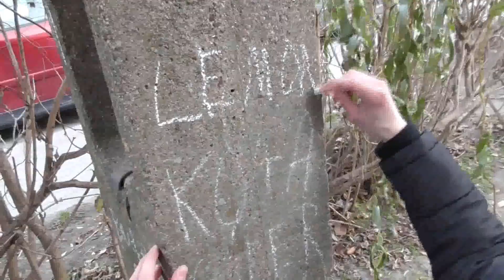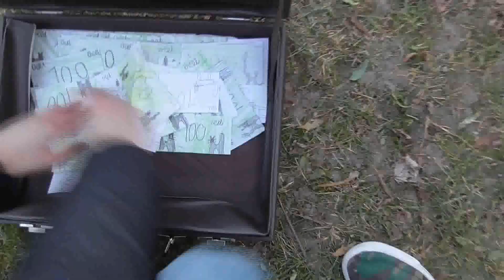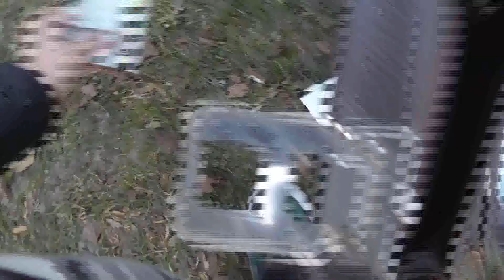TAJEMNICZA WALIZKA! | OCEL